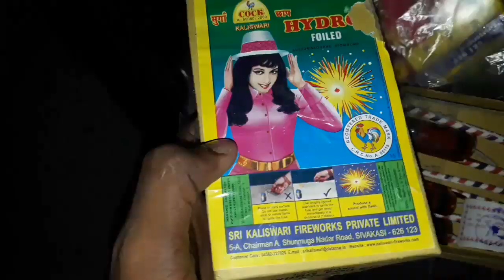Hydro & Rocket Firecrackers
Hydro Bam & Rocket Firecrackers

Firecrackers
Hydro Bam & Rocket Firecrackers ( दिवाली राॅकेट और हाइड्रो बम )

rocket firecrackers
rocket firecrackers testing
rocket crackers
firecrackers rocket